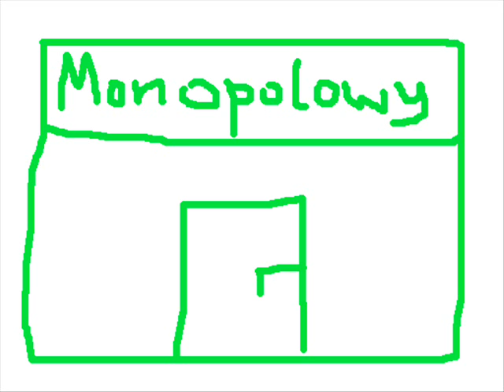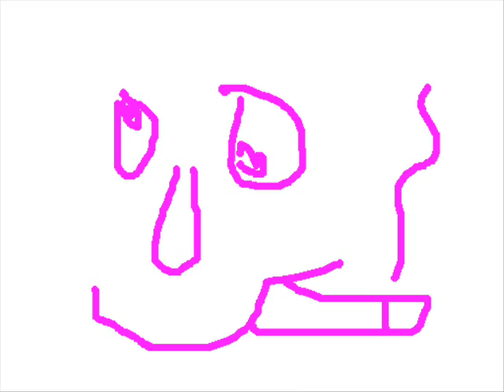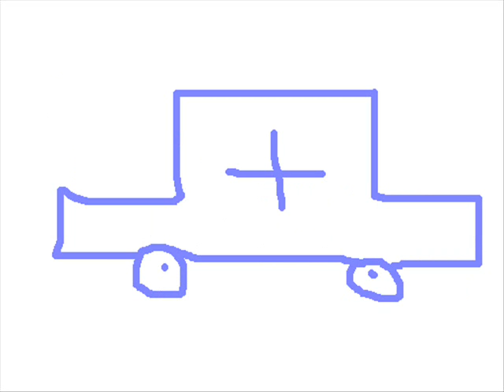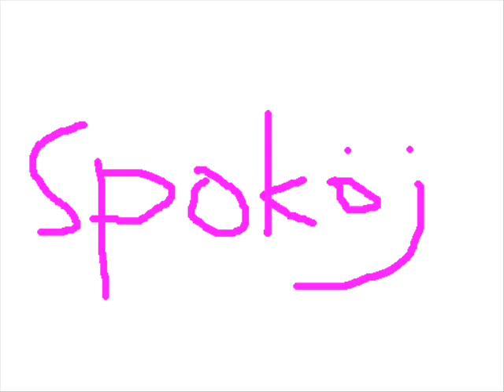Luzak.wmv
Piosenka pedagogiczna z morałem